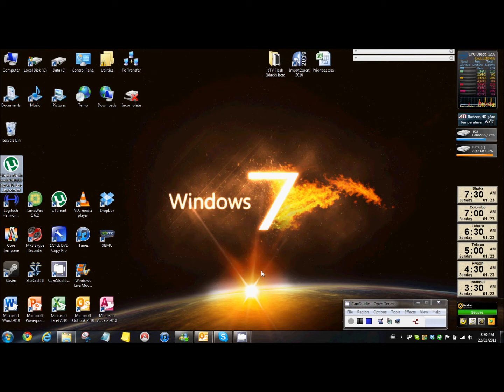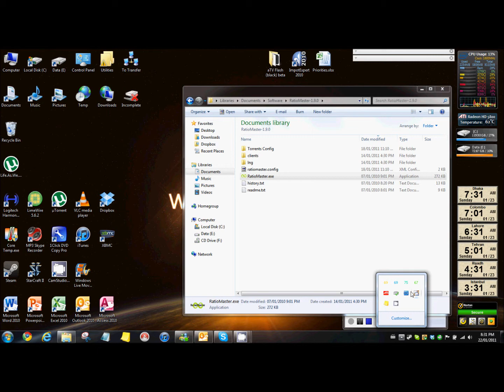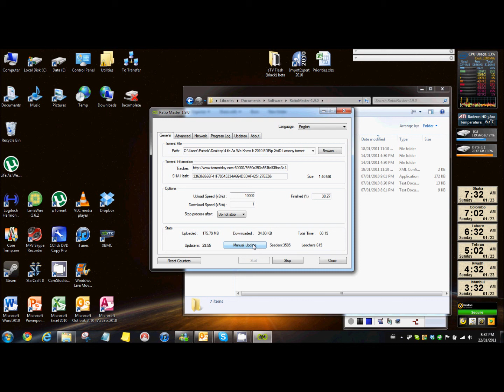How to fake your upload/download ratio on private torrent sites using ratiomaster Tutorial